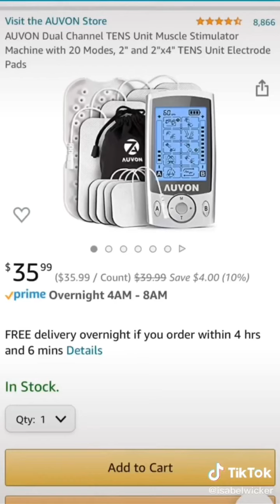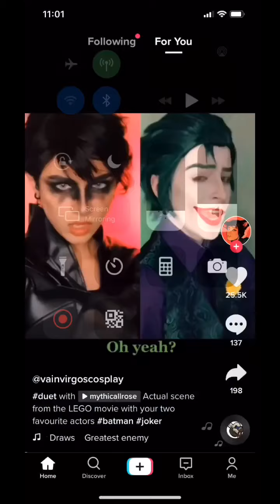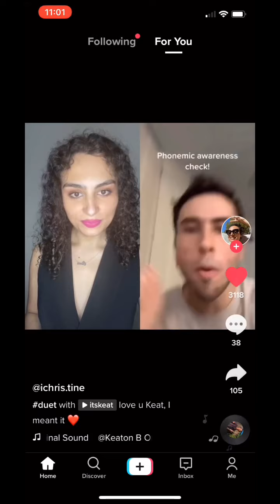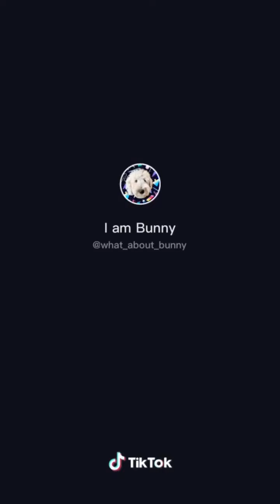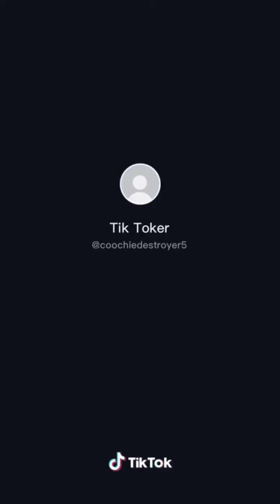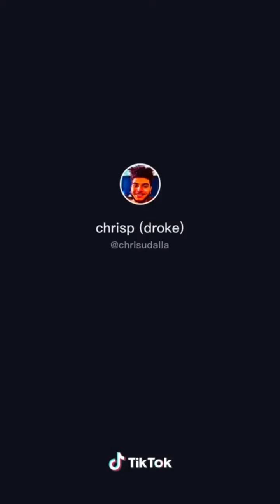They’re taking the Hobbits